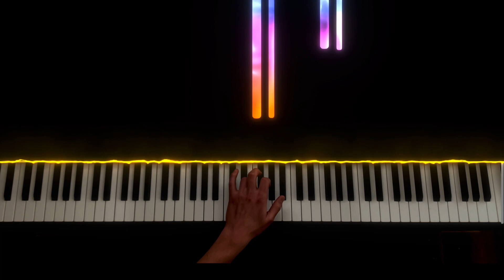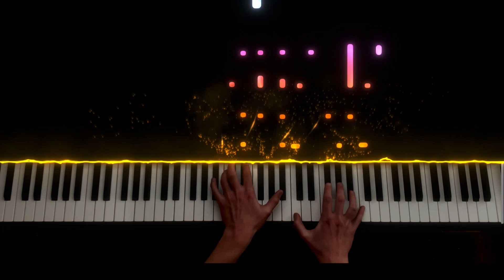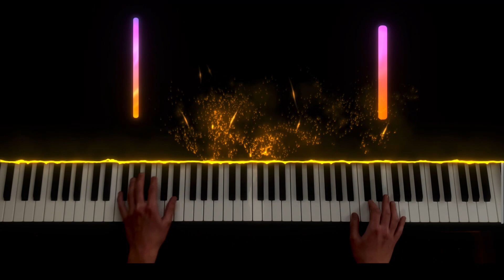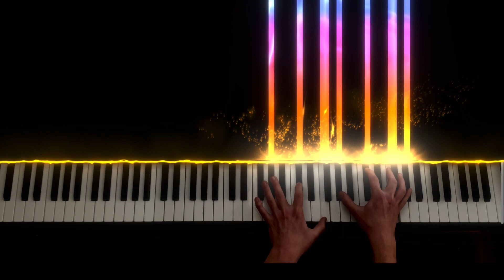Debussy - Clair de Lune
Want to hear me play a certain song? Leave requests down in the comment sections, and I'll try my best to get to it in the future. Have a great day!
- Elwyn